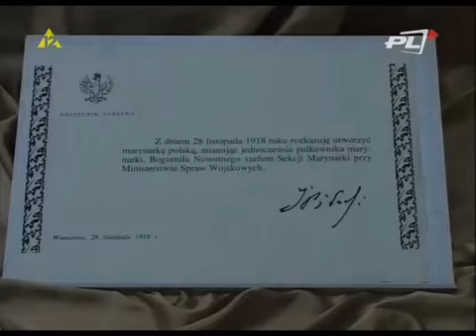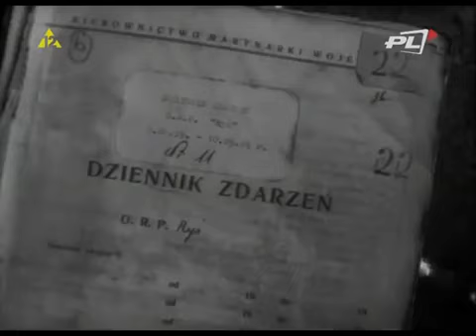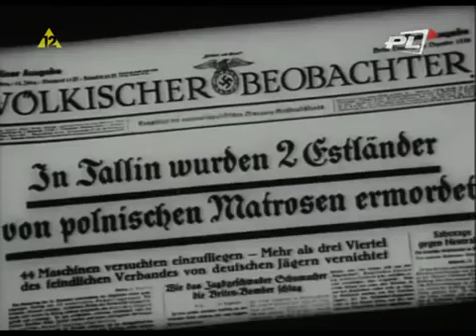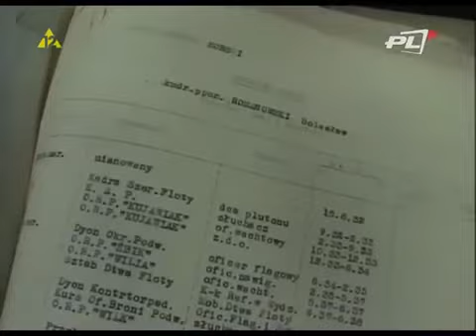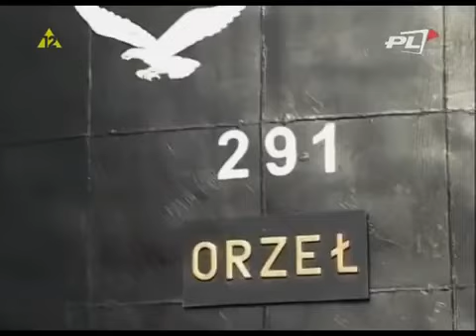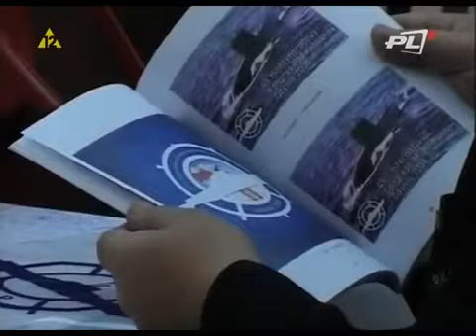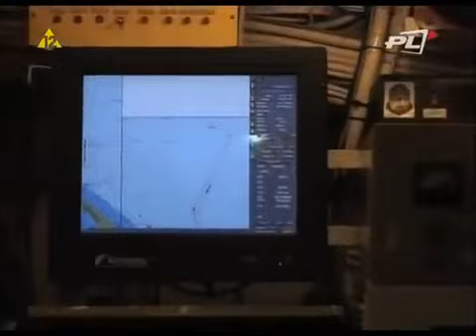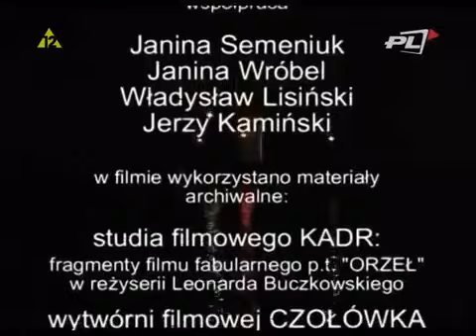Podwodny Dywizjon ^ Dokument /2006 ^ PL480p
Podwodny dywizjon jest monografią polskiej broni podwodnej. Film przedstawia historię dywizjonu okrętów podwodnych od momentu powstania do dnia dzisiejszego.